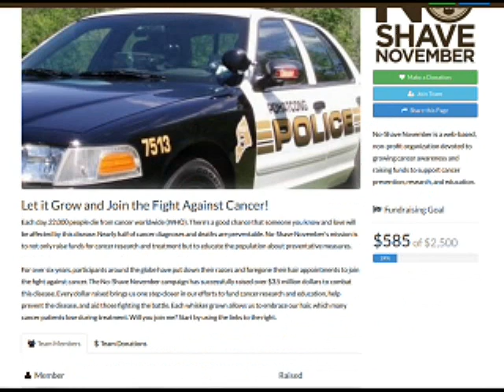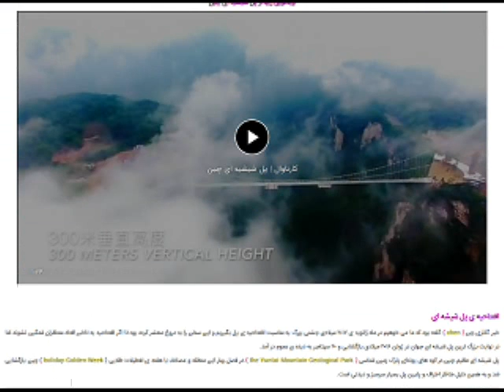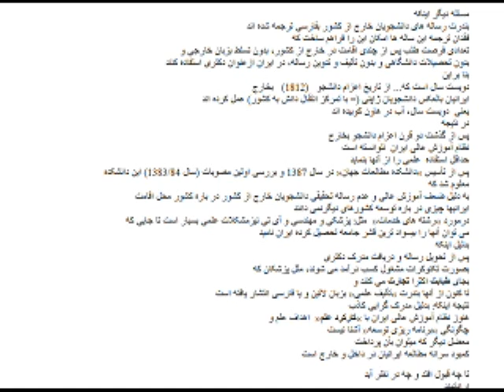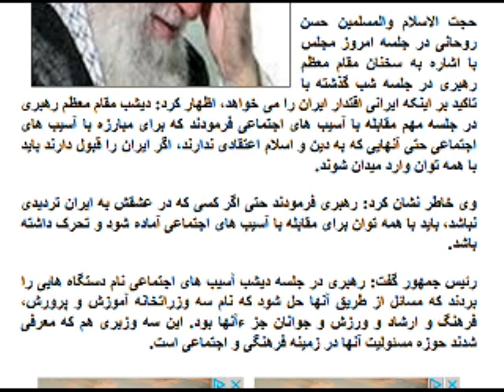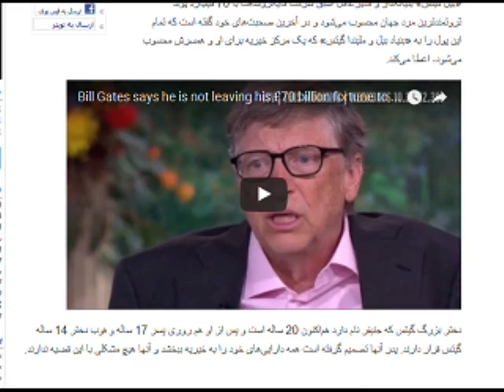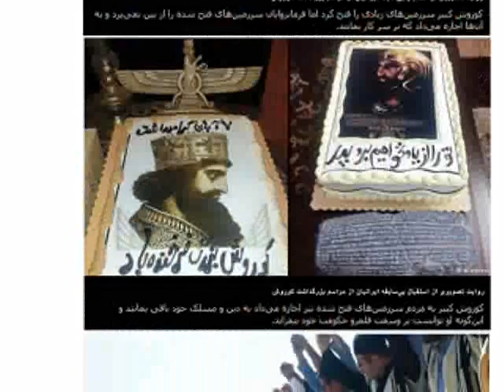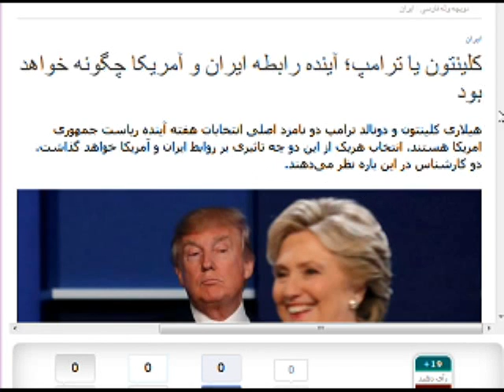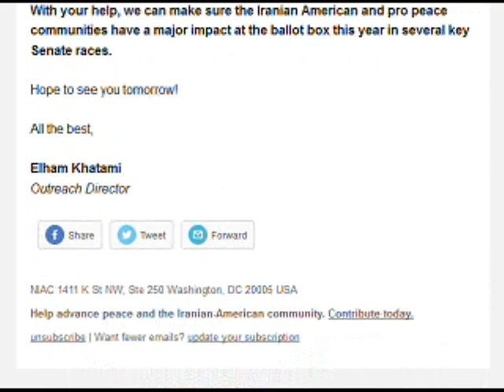Sorbi 2016-11-02 * Persian TV * Mardom TV usa * ​سربی با مردم ​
​پرسشی بسیار ساده از هواداران پدشاهی پهلوی - ۵۷ سال دو پادشاه و ۳۸ سال دو ملا ​